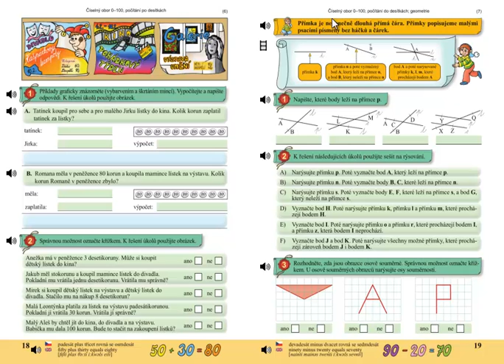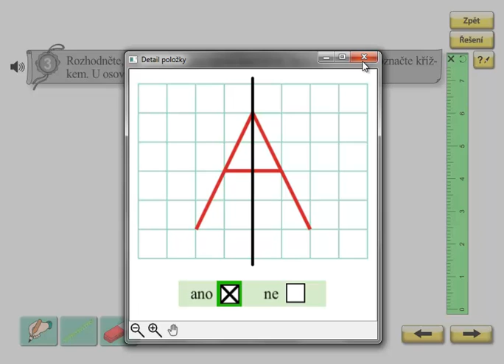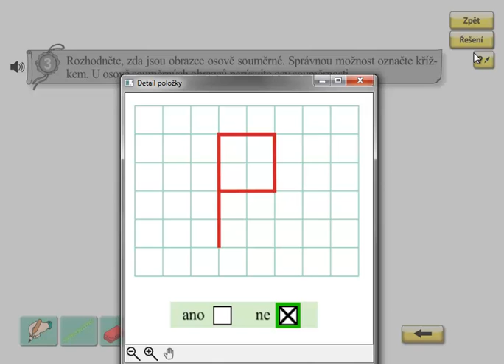Osová souměrnost; Matýskova matematika 5.díl, strana 19, cvičení 3